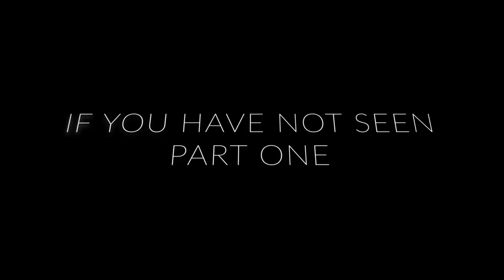MAFS David Cannon: Unleashed - Part Two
Don’t miss PART TWO of our EXCLUSIVE INTERVIEW with MAFS star Dave Cannon as he unleashes on the treatment of the cast. It’s a must watch for any MAFS fan. and maybe even more so for those that can’t stand the show!

Please note that this video was filmed at the end of 2019, before David saw how he was portrayed on the show. David’s comments were therefore not influenced by public criticism or how his character was portrayed in the show.